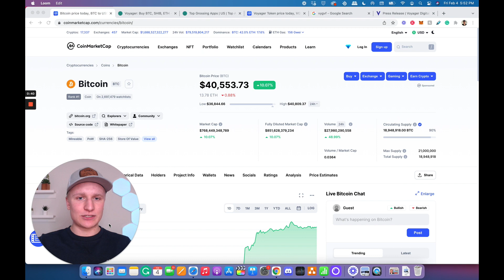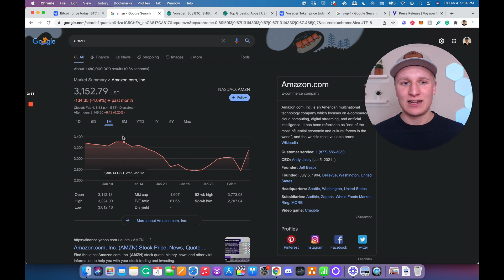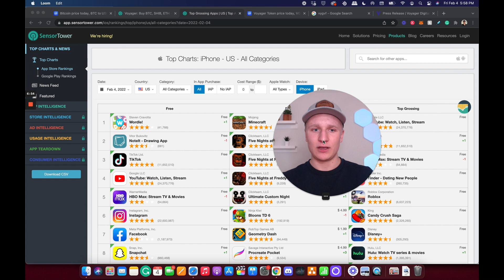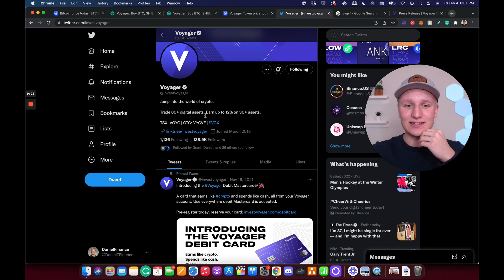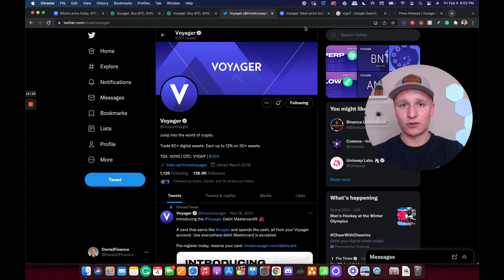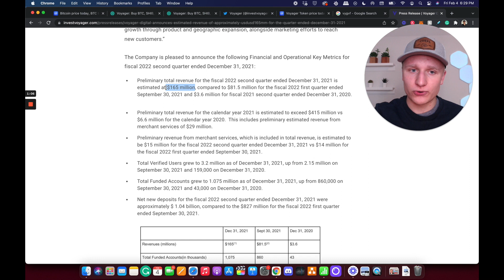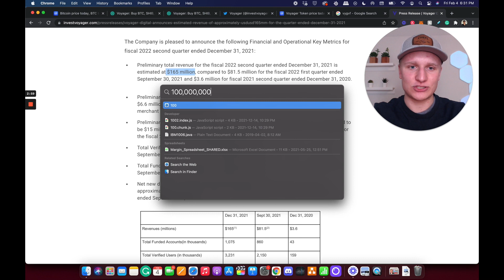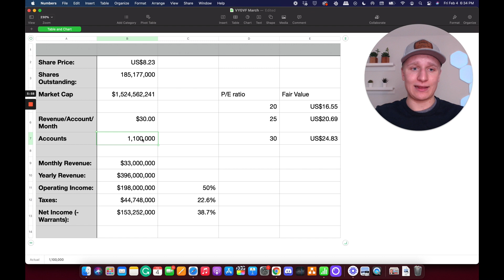Crypto & Voyager Update | Where Are We Going Next??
Here today we go through a variety of things including my thoughts on the crypto market, some recent Voyager developments, as well as my expectations for Voyager stock.

New To Voyager? Read This

Time Stamps:
00:00 - Overview
00:39 - Crypto Market
04:50 - Voyager Growth
08:10 - Voyager Updates
11:20 - Price Action
13:24 - Fair Value Target
19:25 - Final Take